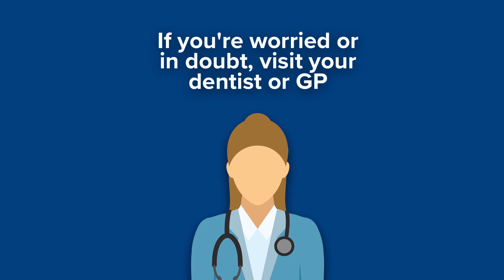How to reduce your risk - Mouth Cancer Awareness Day 2019